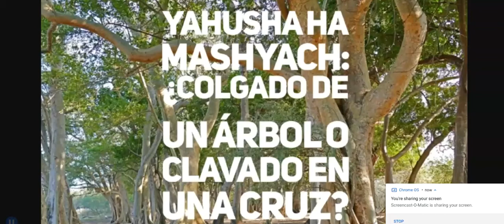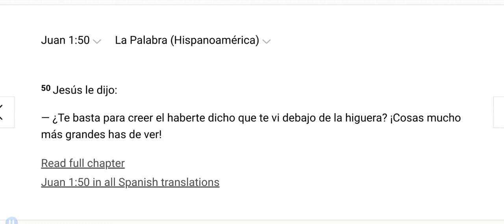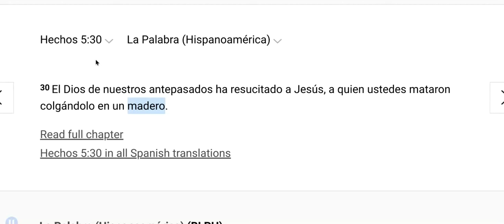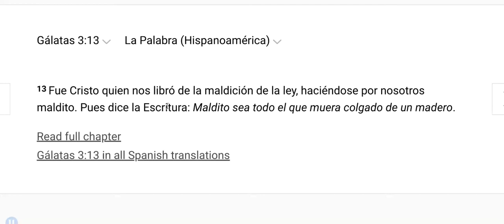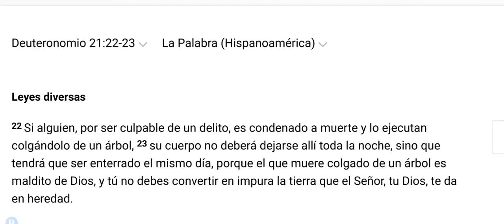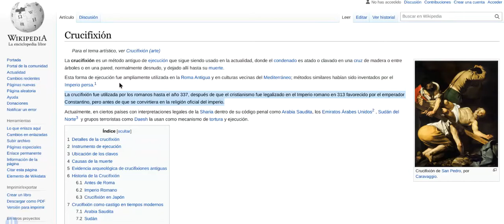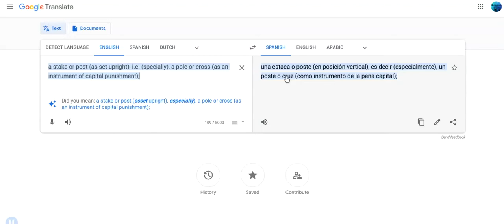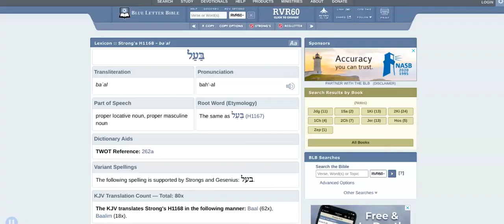Yahusha Ha Mashyach: ¿Colgado de un árbol o clavado en una cruz?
Esto dará luz a otra de las mentiras que nos han alimentado el hombre y el enemigo. Esa es la mentira de la muerte de Yahusha Ha Mashyach al ser colgado de un árbol y NO al ser clavado en una cruz.